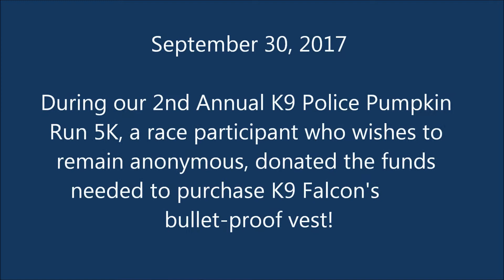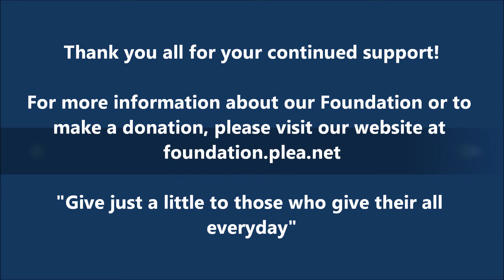K9 Falcon Vest Presentation 12/2/17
PLEA Foundation Inc. donates a K9 bullet-proof vest to K9 Falcon of the Iron Mountain Police Department- Iron Mountain, MI.